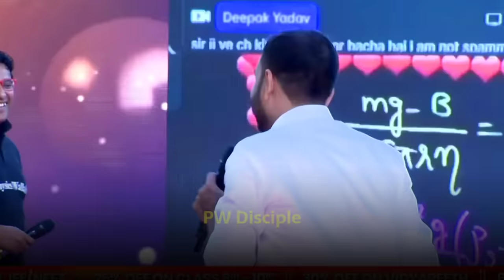SALEEM SIR'S NIT GIRLFRIEND REVELED 😍| PW | PW Vishwas Diwas